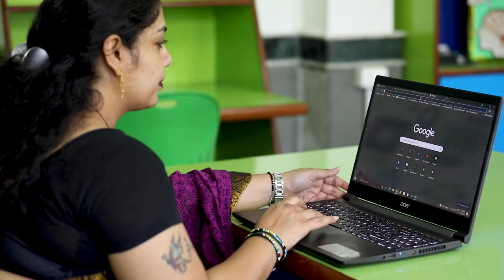44-National ICT Awards 2019 for School Teacher Anni Kumar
44-National ICT Awards 2019 for School Teacher Anni Kumar